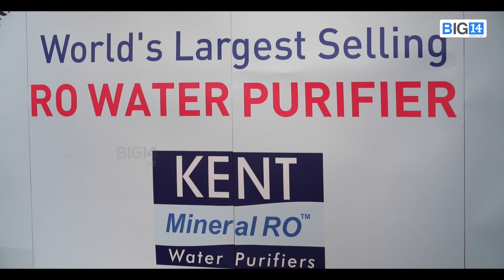Kent RO DXB 2017.